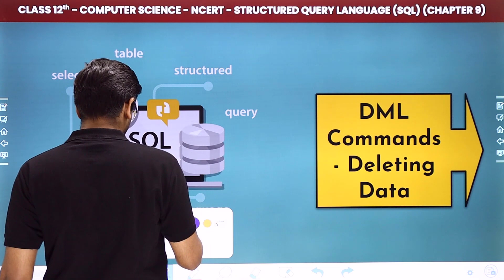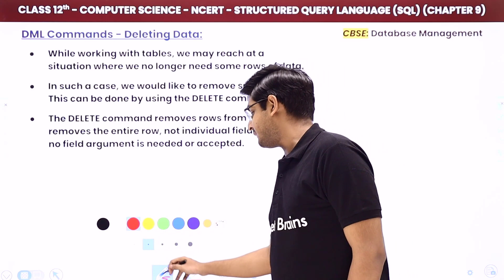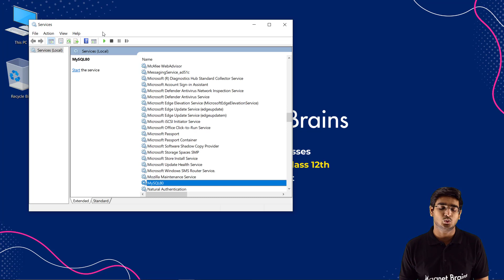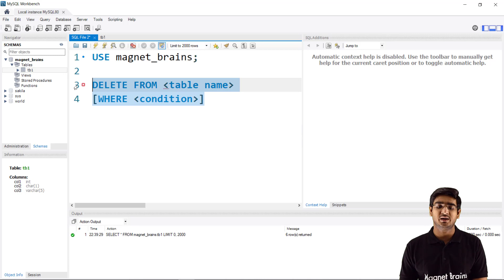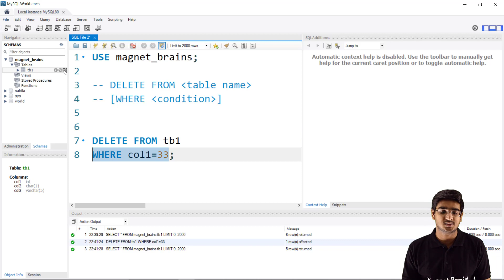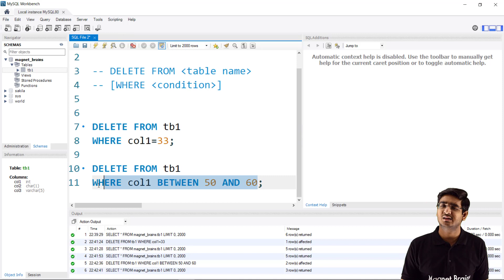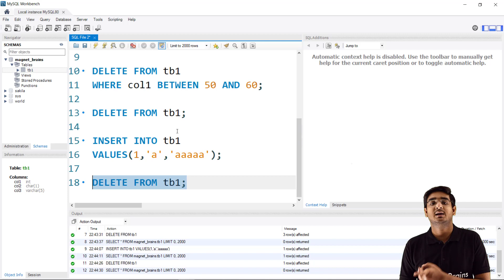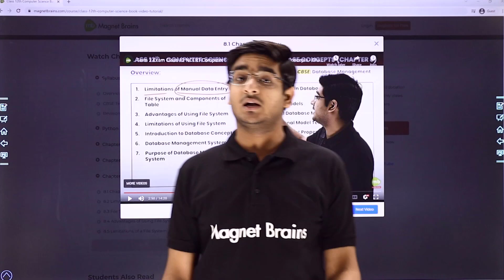Class 12 Computer Science Chapter 9 | DML Commands - Deleting Data (SQL) | CBSE 2024-25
✔️ Class: 12th
✔️ Subject: Computer Science
✔️ Chapter: Structured Query Language (SQL) Chapter 9
✔️ Topic Name: DML Commands - Deleting Data
✔️ Topics Covered In This Video (By Vardan Sir): Detailed explanation of topic DML Commands - Deleting Data along with the practical of Class 12 computer science chapter 9 SQL has been discussed in the video.
0:00 Introduction: DML Commands - Deleting Data
01:12 DML Commands - Deleting Data
12:28 Website Overview

class 12 computer science syllabus 2024-25 cbse
SQL Class 12 NCERT
Class 12 SQL questions with answers
Class 12 Computer Science marking scheme 2024
Marking scheme of Computer Science Class 12 Chapter Wise
SQL for Class 12